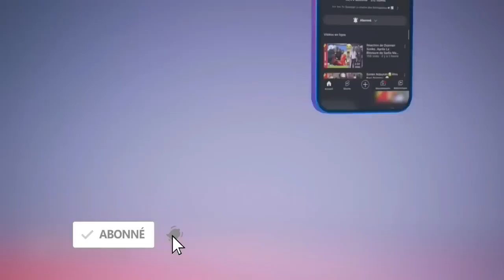Mbir Amati na😱guy marius sagna Attaque Sur..😱😱😭